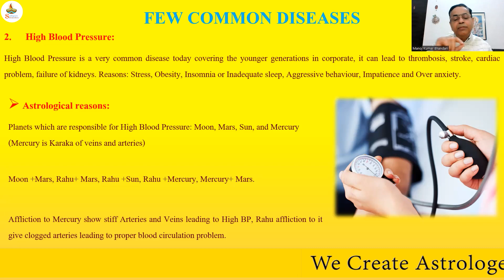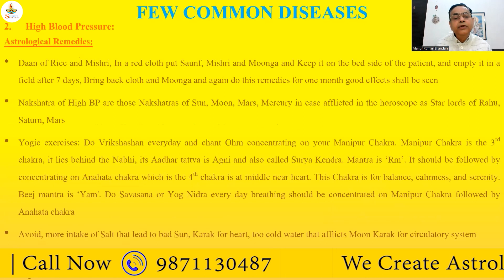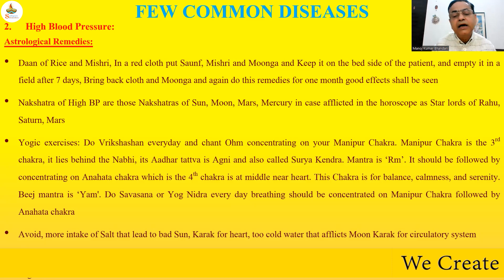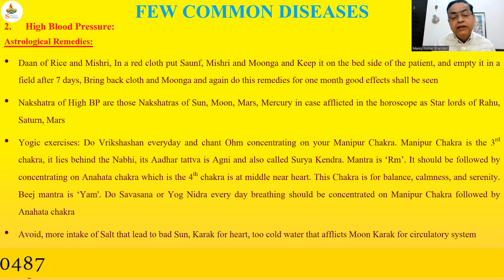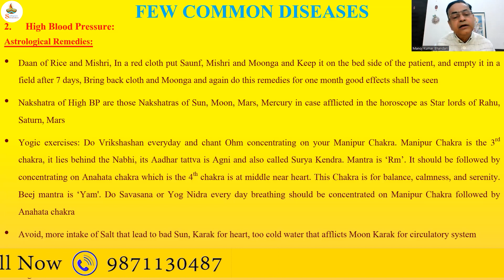Top 3 Remedial Measures for Blood pressure l Best Astrology Remedies For High Blood Pressure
If you have any other query regarding your life or you wanna discuss your life problems with Guru ji you can contact us on 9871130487 and can consult with Guru ji - Timings(9 am-6 pm).

6-C,SEC-14,Opp-Nexa Showroom,Gurgaon-122001(haryana)
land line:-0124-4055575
SIDHGURU JI REMEDIES unique youtologyube channel of Occultism,Astrology,Palmistry,lal kitabh,vastu,astro remedies,spiritual sciences,mantra,Yanter,Tanter,Manter sadhna,Anusthan,Rudrabhishek,all types of vedic rituals.